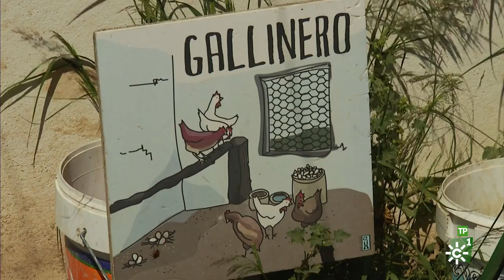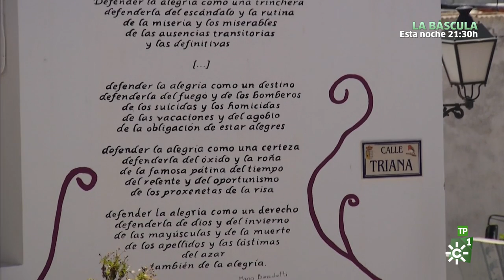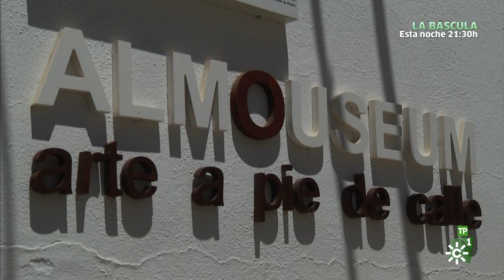Salud al día | Cómo identificar en la piel, uñas y pelo, síntomas de enfermedades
El programa fija este domingo su atención en identificar algunos síntomas de enfermedades en nuestra piel, uñas y pelo, para lo que contará en plató con el director del Servicio de Dermatología del Hospital Regional de Málaga, el doctor Leandro Martínez.

Un equipo del programa recorrerá la provincia de Cádiz para recalar en la localidad de Vejer de la Frontera donde se podrá disfrutar de una ruta única con actividades saludables para toda la familia. Prácticas deportivas como el surf o el senderismo, y alimentos con tanta fama y calidad como el atún rojo de almadraba o la carne de ternera retinta serán protagonistas de este reportaje.

Además, en el plató del programa también se contará con los consejos y la experiencia del presidente de la Sociedad Española de Medicina Antienvejecimiento, el doctor sevillano José Serres, que será entrevistado por Roberto al objeto de conocer la veracidad de los efectos en nuestra piel de las cremas “anti-edad”.

Otro equipoanalizará sobre el terreno las propiedades saludables de algunas frutas de temporada en el Campo de Gibraltar. Se trata de las naranjas, mandarinas y aguacates de San Martín del Tesorillo, un pueblo que acaba de lograr su independencia como corporación municipal en el entorno del Parque Natural de los Alcornocales, en la provincia de Málaga.

De igual forma, este domingo en se conocerá cómo evitar algunas lesiones en la capital de la Costa del Sol gracias a las recomendaciones de Francisco Jesús Izquierdo, licenciado en Ciencias de la Actividad Física y del Deporte, que hablará a los andaluces de la sobrepronación.

El programa de salud de Canal Sur Televisión concluirá este domingo recorriendo la provincia de Almería con una propuesta muy atractiva, partir desde la Alpujarra hasta llegar a las transparentes aguas del Mar Mediterráneo. Es decir, desde la localidad de Almócita, en las montañas de la Alpujarra de Almería, hasta desembocar en la ciudad de Roquetas de Mar. Ocio saludable, aire puro en altura, ejercicio físico constante y moderado, pescado azul y yoga en la playa serán algunos de sus atractivos.

Magacín de sobremesa presentado por Roberto Sánchez Benítez cuyo objetivo es mejorar la calidad de vida en Andalucía.